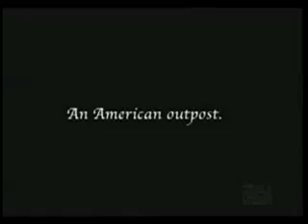A Sammy In Siberia- 1919 - Comedy/Silent - Stars: Harold Lloyd, Snub Pollard, Bebe Daniels.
An American, separated from his troop, protects a helpless Russian girl from marauding Bolsheviks.